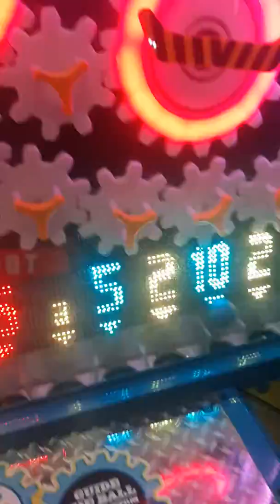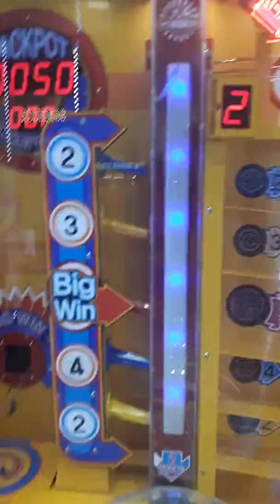Yodely guy goes to chuck e cheese season 3 episode 8 part 2